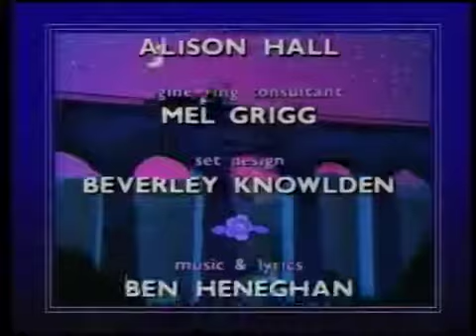Joshua Jones - Horseplay